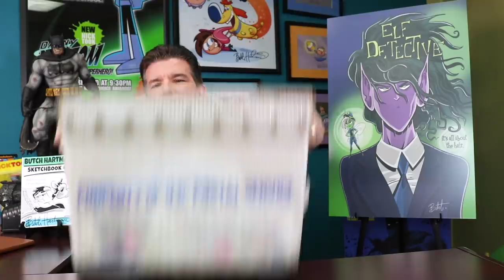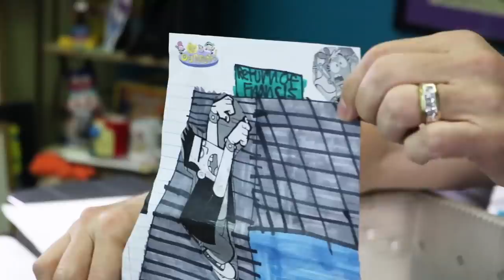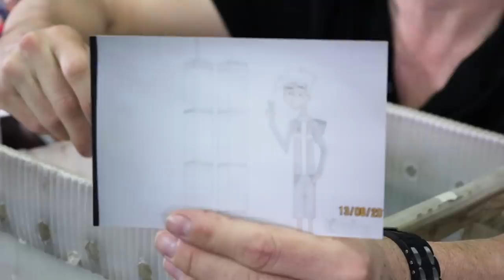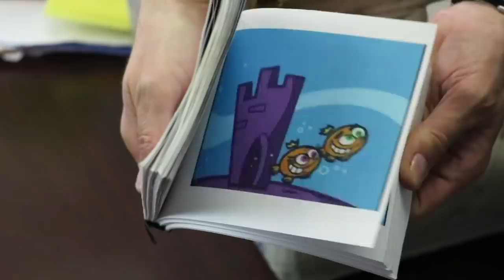YOU can be in MY VIDEO | Butch Hartman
It’s true! YOU can be in MY VIDEO by sending in an AWESOME package or AMAZON order to: 23679 Calabasas Rd.